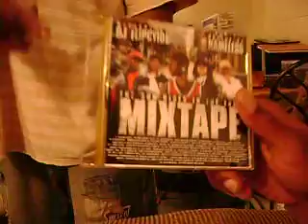nameless-unstoppable freestyle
lyrics